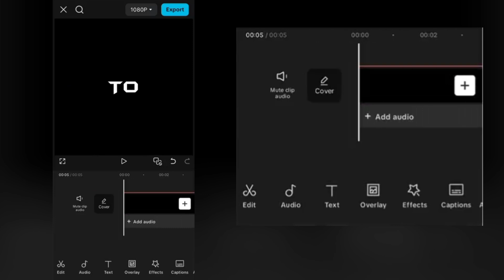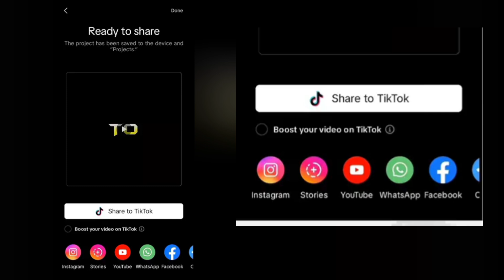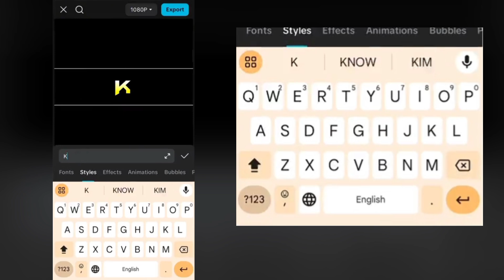Trending To The King Edits Text Tutorial | How to make Trending To the King Text in Capcut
►by Ninja FTBL

Song  :
Software used:
Capcut

Ninja FTBL ©